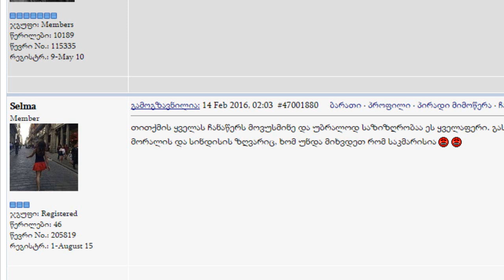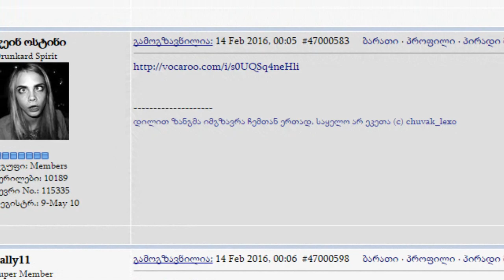პროჭი ზაბორზე წამოაგე Original Trailer